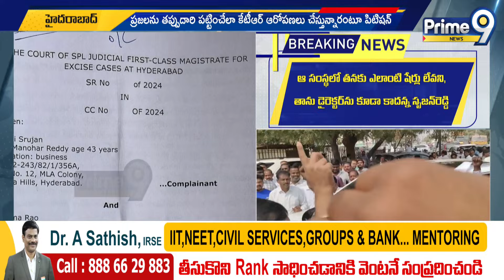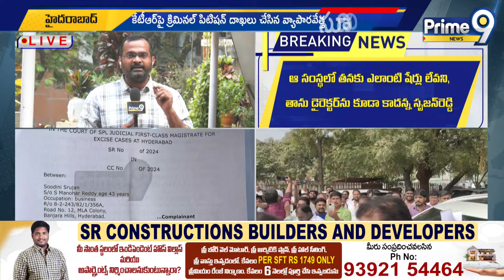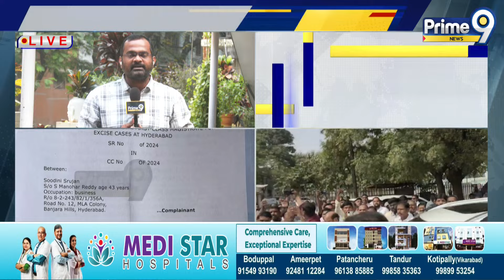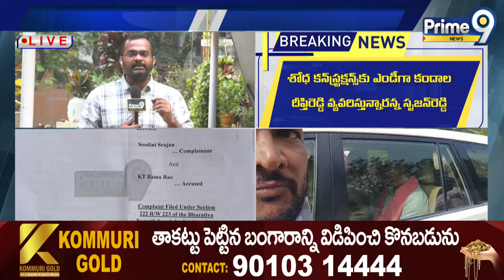కేటీఆర్ పై క్రిమినల్ పిటిషన్ దాఖలు.. | Criminal Petition Filed Against KTR | Prime9 News